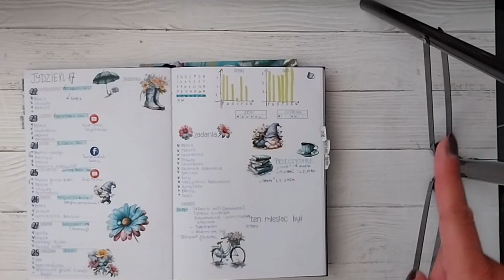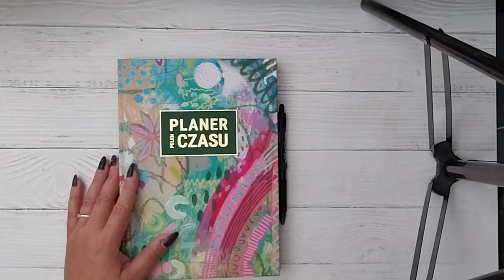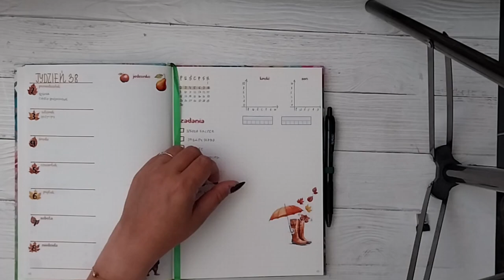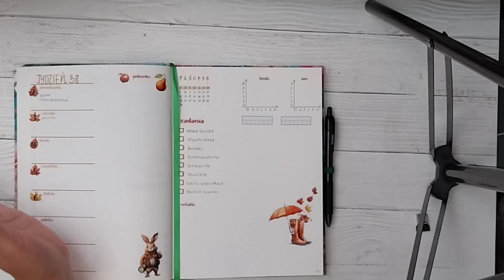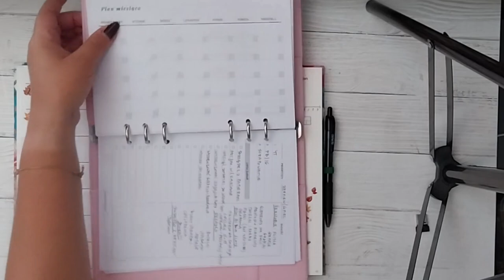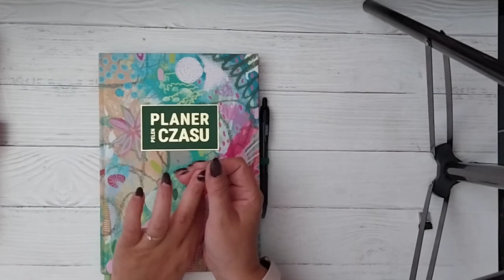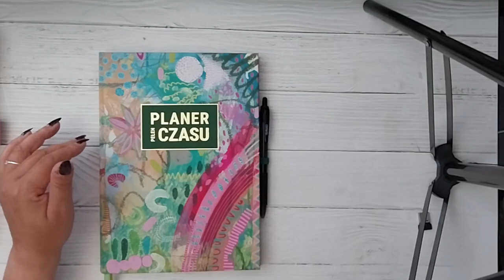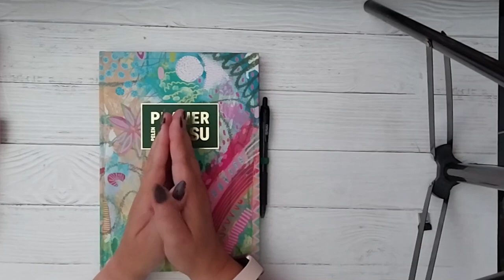Wrzesień, czyli mały styczeń - nowe rozdanie w planowaniu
Witam po długiej przerwie i zapraszam na film z serii "Planowanie na ekranie".
Nowe jesienne rozdanie poleca się dla wszystkich, zarówno tych, którym wszystko się składa, jak i tym, którzy chwilowo gdzieś utknęli.

Powodzenia!